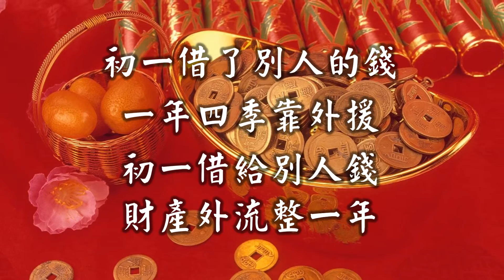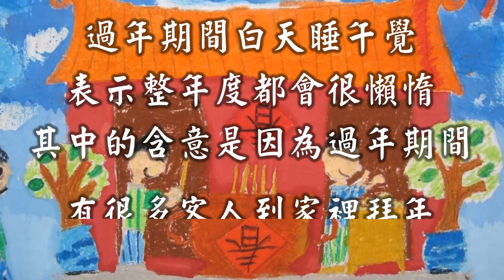大年初一必須知道的15條禁忌！很快就過年了，趕快看看吧！(下).. •.¸♪♫• ♥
【左心房】 ♥ 心靈 • 驛站 ♥  溫馨  好文  好音樂  好想與您分享

忙碌一整年，只為這一天，天涯海角同歡聚，團團圓圓鬧新春。.
祝福是份真心意，不是千言萬語的表白，一首心曲，新年快樂。
但願我寄予你的新年祝福是最新鮮最令你百讀不厭的快樂。